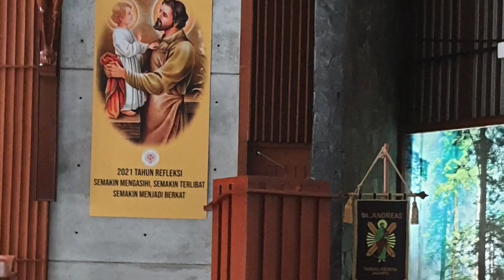Lomba Eco Decor - Wilayah Bonaventura